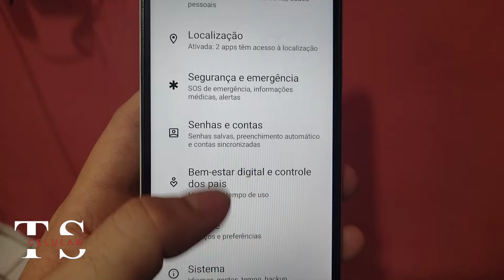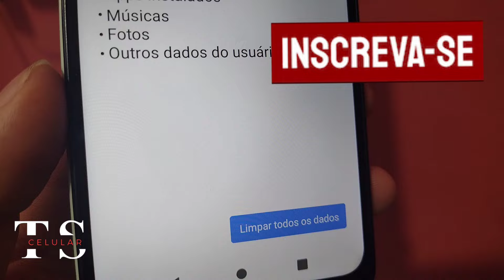Como formatar celular xiaomi redmi A2, apagar tudo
No vídeo de hoje trouxemos o procedimento de formatação no celular xiaomi redmi A2, dessa forma não pede conta Google e conta mi.